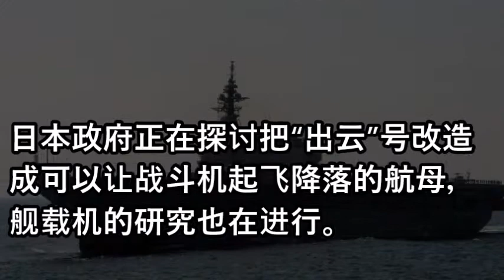根本就是航母！日本为“出云”号研发舰载机